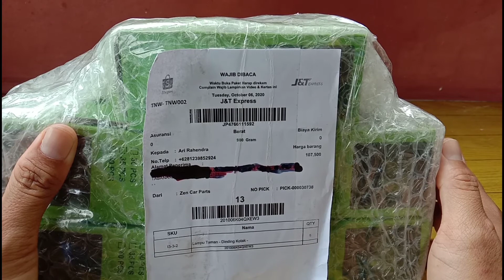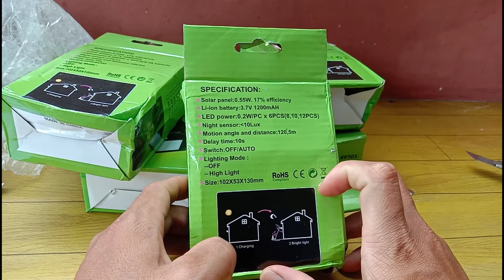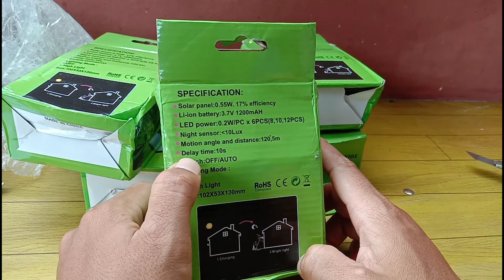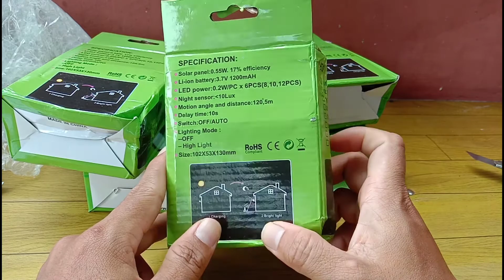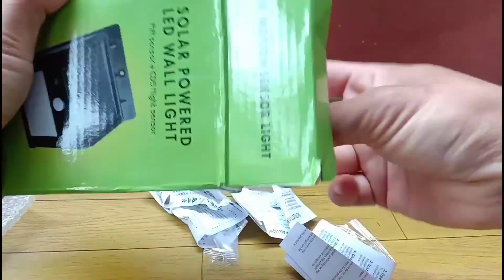REVIEW LAMPU SOLAR DINDING | LAMPU POWER WALL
Review lampu solar dinding lampu power wall sy beli di toko online shopee
Kualitas bagus dan masih sy pakai sampai sekarang.